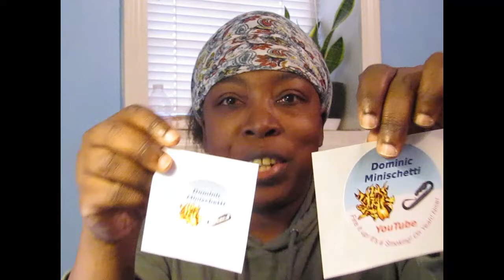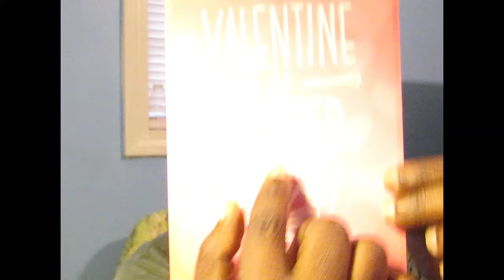Mail Call | Dominic Minischetti | Crystal's Pet's&Plants